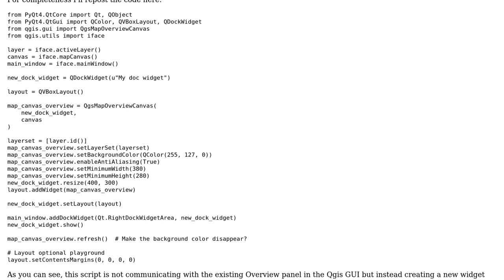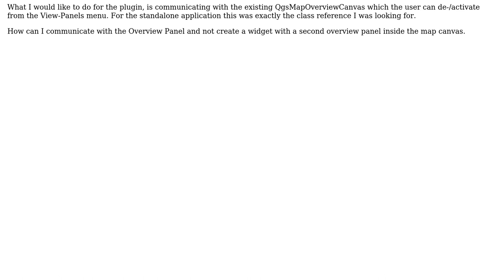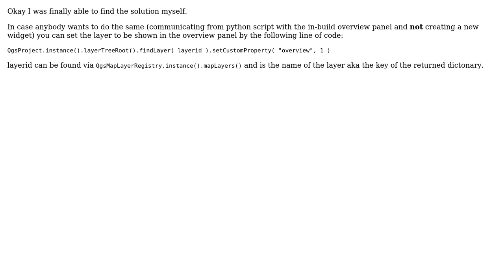GIS: Setting layer to be shown in the Overview Panel using PyQGIS?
With thanks & praise to God, and with thanks to the many people who have made this project possible! | Content (except music & images) licensed under CC BY-SA | Music | Images & others | With thanks to user PolyGeo user Frederik Kratzert and the Stack Exchange Network Trademarks are property of their respective owners. You are responsible for your own actions.